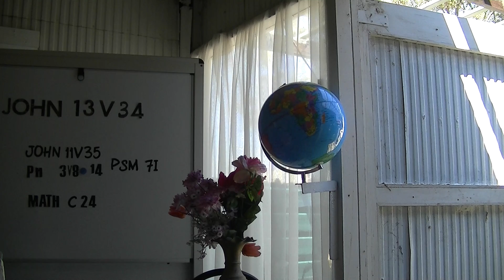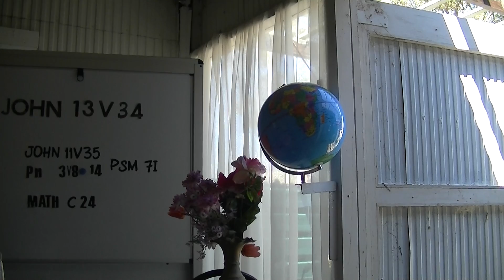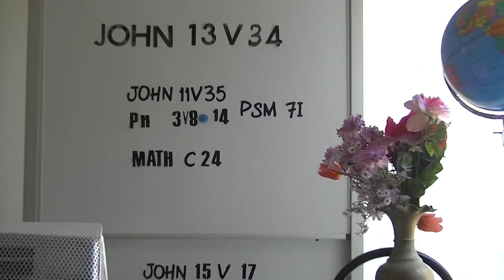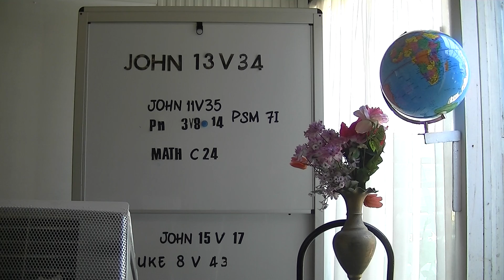Love One Another 1982 Style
Ron Preaching From the chappel